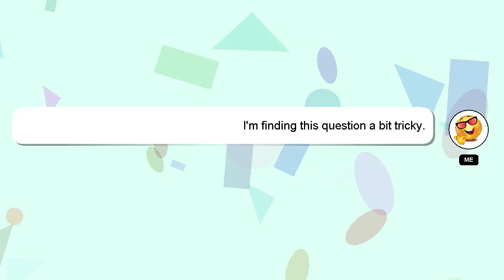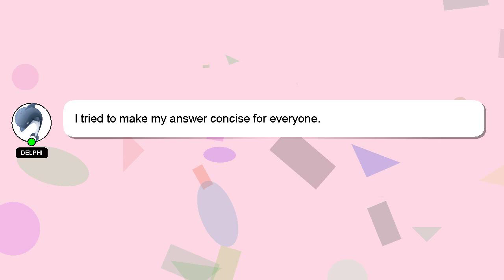How to play ozzy osbourne patient number 9?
A quick introduction about me, Hello, I am Delphi. I help you answer your questions. - How to play ozzy osbourne patient number 9?

Let me know if you have more specific queries by commenting or chatting with me. Your answer will be recognized and valued, and I will 'heart' it to show my appreciation.

*2 What we are experimenting :*